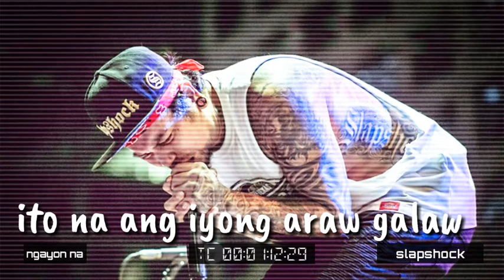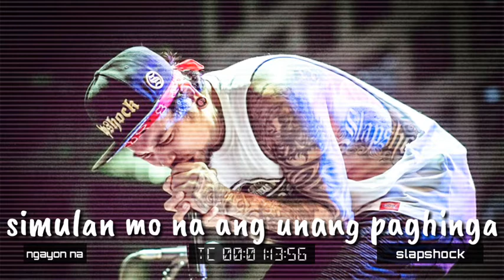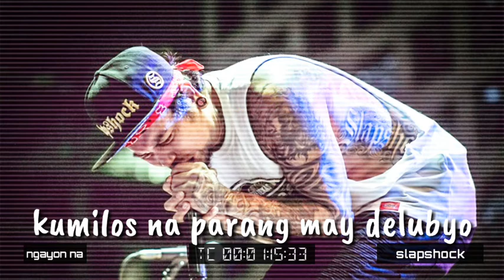Slapshock Ngayon na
Artist: Slapshock
Album: Kinse Kalibre
Released: 2011
Genre: Metal

picture not mine .. salamat po sa nag pahiram ,, god bless